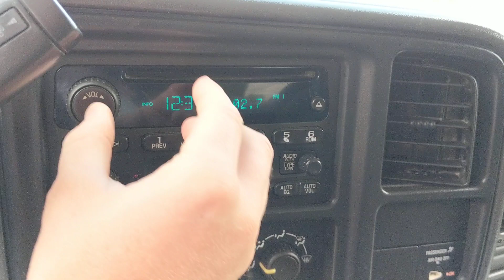2006 Chevy Silverado 3500 _ SRW Duramax LBZ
2006 Chevy Silverado 3500 _ 1 ton, SRW _ 6.6L Turbo Diesel (Duramax LBZ), and Automatic Transmission (Allison, 6-Spd) _ 4x4 __ only 96k miles __ Stock # 0935